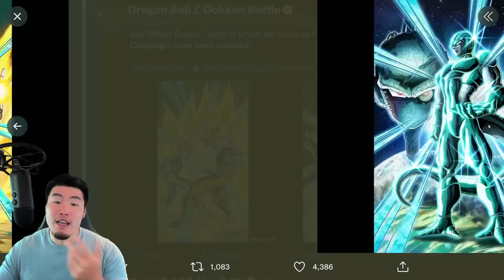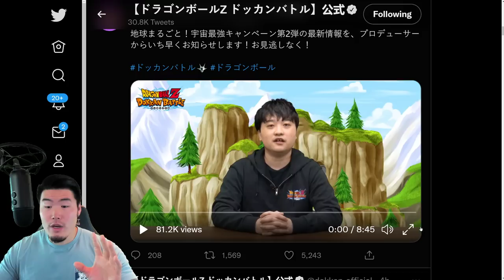*OFFICIAL* PART 2 DETAILS REVEALED! LR Metal Cooler + LR Goku & Vegeta + NEW Events! (Dokkan Battle)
LR Metal Cooler and LR Super Saiyan Goku & Vegeta have officially been revealed! Here's EVERYTHING we know about PART 2 so far!